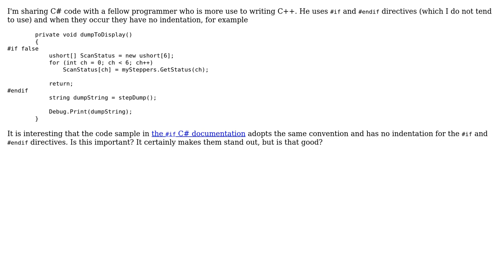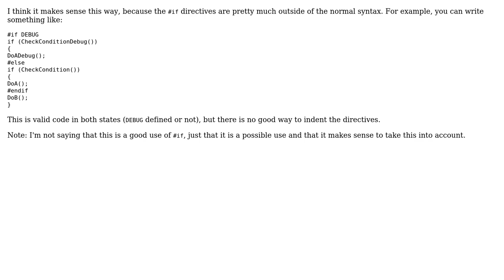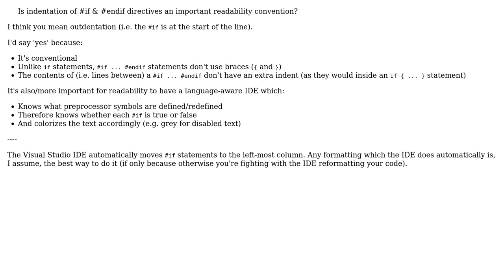Is indentation of if & endif directives an important readability convention? (2 Solutions!!)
Is indentation of if & endif directives an important readability convention?

With thanks & praise to God, and with thanks to the many people who have made this project possible! | Content (except music & images) licensed under CC BY-SA | Music | Images & others | With thanks to user svick user dumbledad user ChrisW and the Stack Exchange Network Trademarks are property of their respective owners. You are responsible for your own actions.